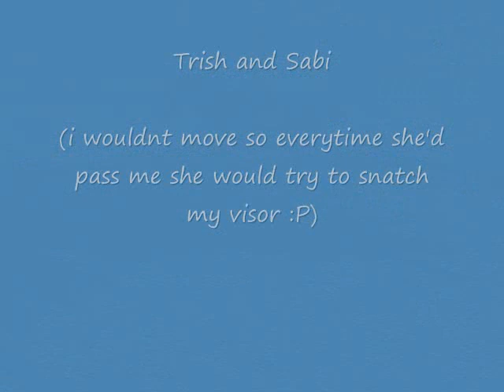fun with the boys :)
so the show horses have had some time off and we decided to get them out and ride them. there wasnt much schooling, there was more goofing off then anything haha we even had a match race. sabi loves to run...dakota doesnt know how to run so we all know how that went lol there was not video of that :/ butch is a retired rope horse and usually just gets ridden when maelle decides to show up at the barn other then that he lives in the pasture :)

no rude comments on the horses and riders!